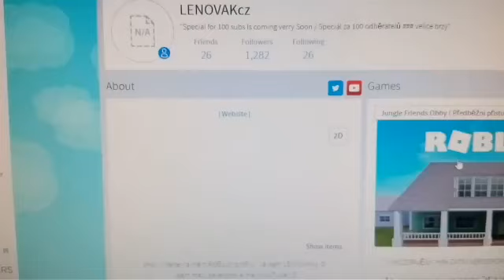EVENT - BOOGA BOOGA / Jak získat Aquaman Headphones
Hra  ROBLOX